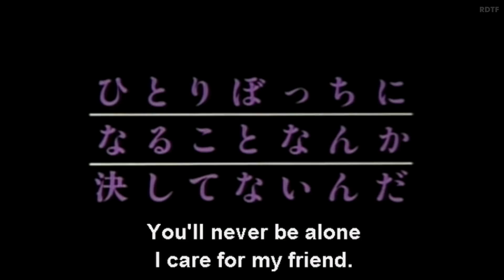SABU (〜さぶ〜 Sabu) - Trailer (eng subs)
SABU
〜さぶ〜
SABU

Role: Eiji (永治)

Director: Takashi Miike
Writer: Hiroshi Takeyama (screenplay), Shugoro Yamamoto (novel)

Released in cinemas 5th October 2002 (Japan).